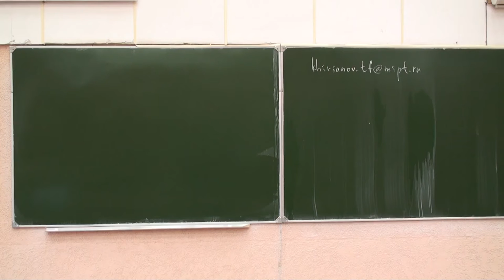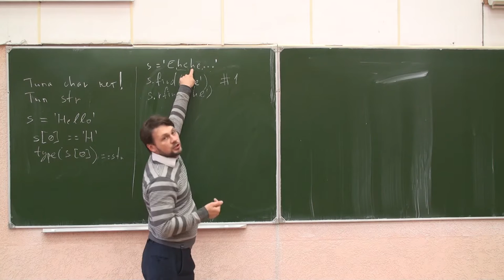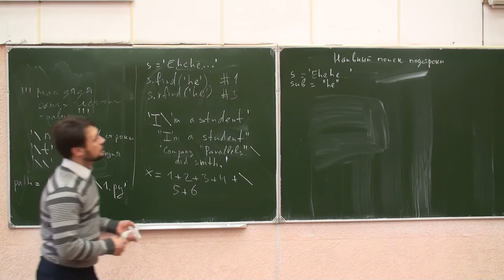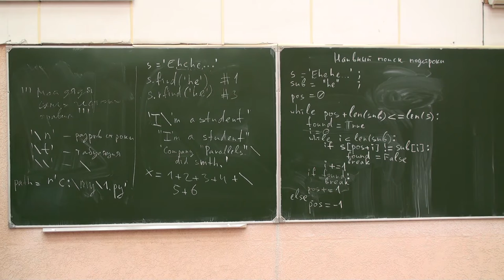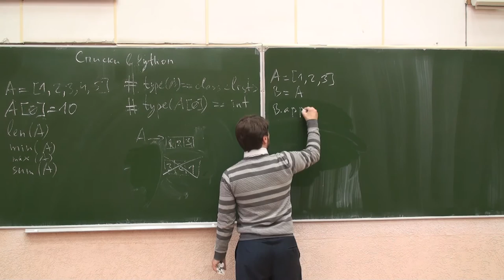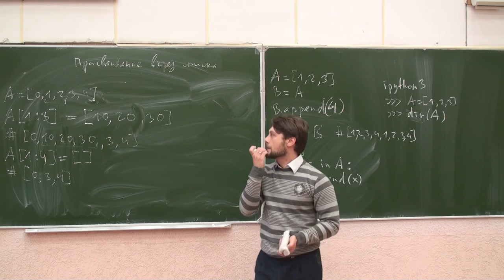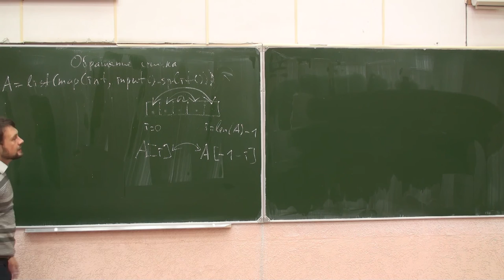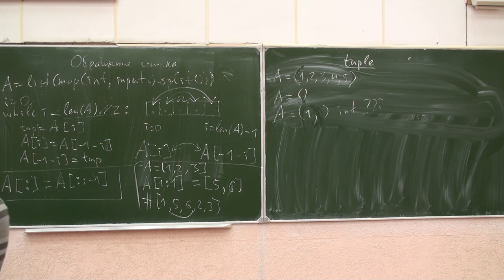ФМХФ МФТИ - Информатика, семестр 1, лекция 5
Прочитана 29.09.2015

Темы, рассмотренные на лекции:
- ASCII и Unicode
- Тип символа в Python
- Тип list. Изменяемость списка.
- Тип str. Неизменяемость строки.
- Длина строки len(s).
- Методы строк find, rfind, count, replace.
- Наивный поиск подстроки в строке.
- Ссылочная модель данных в Python. Операторы == и is.
- Стандартные функции len, max, min, sum.
- Срезы списков. Присваивание в срез. Методы списка. Копирование объектов list.
- Алгоритм обращения массива.
- Алгоритм циклического сдвига в массиве.
- Тип tuple как замороженный list.

Помогите создать конспекты лекций!
Конспекты в репозитории создаются в TEX, а публикуются в pdf на сайте курса